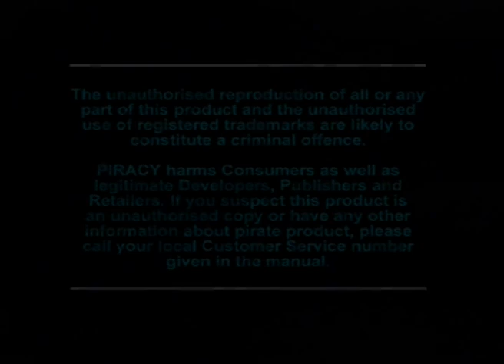Gameplay Ps1 - Battle Arena Toshinden 3 PAL (1997)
Bonjour, voici une video de gameplay faite maison
Aujourd'hui je vous présente le jeu Battle Arena Toshinden 3
 est le 3 eme opus du jeu sortie au lancement de la ps1 , jeu assez
fun rapide , coup spéciaux plus facil d'accé , a tester, le jeu est sortie en 1997